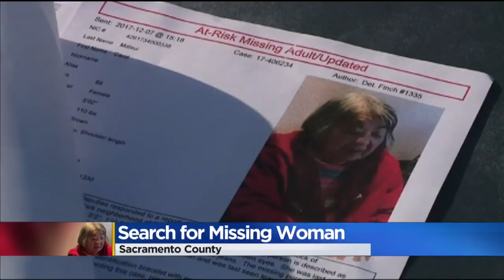Search Continues For Missing Sacramento Woman Carole Matsui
A search party will be looking for Carole near the Golden 1 Credit Union on Elk Grove Florin Road starting at 9 a.m. on Saturday.